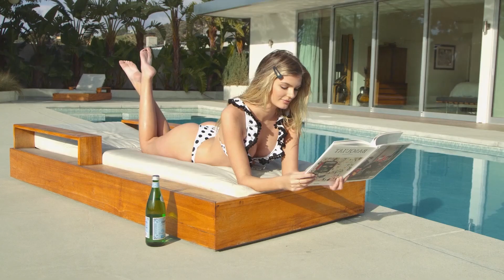BEST DEEP HOUSE MUSIC SONG - Katy Fire - I WONT GIVE UP, Vanessa Euphoria - Mellow Memories, Para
BEST DEEP HOUSE MUSIC SONG - Katy Fire - I WONT GIVE UP, Vanessa Euphoria - Mellow Memories, Para Deep - Reflection, Golden Sou 241
Cu-Sutele Playlist Mix made with Love by  Youtube Music Channel:
00:00:10  |  01. Katy Fire - I WONT GIVE UP
00:02:29 | 02. Vanessa Euphoria - Mellow Memories
00:06:51 | 03. Para Deep - Reflection
00:09:13 | 04. Golden Soul - Chillout
00:11:58 | 05. Vanessa Lola - Crazy Workout
00:14:44 | 06. Morris - Antalya Maxun Remix

Welcome to our curated selection of the hottest international hits, with hottest girls featuring chart-toppers like 'Katy Fire I WONT GIVE UP' and 'Katy Fire I WONT GIVE UP'. Dive into the electrifying world of mega hits, fereign music, english music, spanish music, where every track is a journey through the latest in global pop sensations. Whether you're cruising down the street, hitting the books, or simply unwinding, our foreign music playlist promises to elevate your mood with best beats and captivating melodies. From the pulsating rhythms of 'Reflection )' to the irresistible charm of 'Chillout )', our collection spans genres and styles, ensuring there's something for every taste. Explore the dynamic fusion of pop, dance, and electronic sounds that define the contemporary music scene. Get ready to groove to the sounds of today's top 40 hits, perfect for any occasion, whether it's a night out on the town or a day at the beach. Immerse yourself in the ultimate playlist experience, designed to keep you moving and grooving from start to finish.

 This is a official artistic music video with the purpose to explore the captivating beauty of our world through the lens of our talented and beautiful models and the creative direction of Christopher Anderson, Richard Miller, Charles Moore. In this visually stunning presentation, our girls models are Evelyn Taylor, Evelyn Taylor, Mia Davis, Sophia Jones, Abigail Perez, elegantly showcase the allure of various breathtaking locations worldwide.